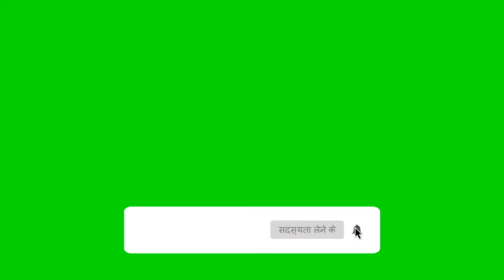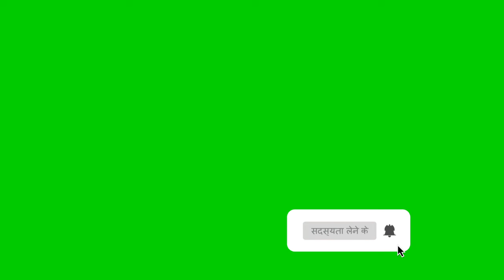youtube हरी स्क्रीन बटन पैक मुफ्त डाउनलोड की सदस्यता लें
Download Free youtube हरी स्क्रीन बटन पैक मुफ्त डाउनलोड की सदस्यता लें
यूट्यूब सदस्यता बटन,
यूट्यूब सदस्यता बटन और घंटी आइकन,
यूट्यूब सदस्यता बटन एनीमेशन,
यूट्यूब सदस्यता बटन वीडियो,

1. Now import free green screen video in project library and the Video/ Picture you want to edit.

2. Double click on the 2nd frame (green screen footage) Go to the Chroma Key option and enable it. Then Remove the green screen with the help of color picker.

3. Now use the setting choice to select however aggressive the result works.

Regards,